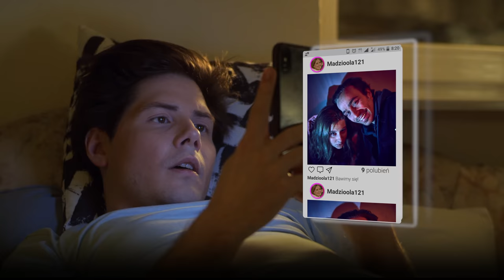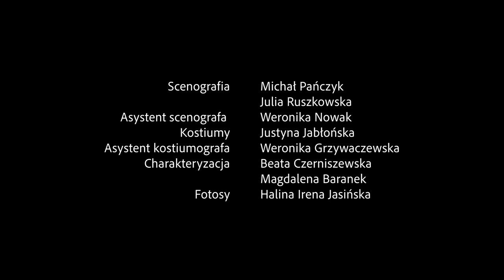Jonasz z 2B [#05] Eryk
Warto czasem być dobrym kumplem i podpowiedzieć koledze na lekcji - można też wtedy przypadkiem dowiedzieć od niego, gdzie dziewczyny lubią chodzić po szkole...Jonasz i Eryk planują zaprosić swoje szkolne sympatie na szczególny koncert. Czy Jonaszowi udało się zaprosić Magdę? Tego dowiecie się w dzisiejszym odcinku…

Kolejne odcinki w środy.

Scenariusz: Angelika Olszewska
Reżyseria: Mateusz Olszewski
Zdjęcia: Marcin Lesisz
Montaż i czołówka: Agata Przygodzka
Mistrz Oświetlenia: Ireneusz Chojnacki
Kierownik produkcji: Angelika Olszewska
Kierownik planu: Magdalena Gonera
Korekta barwna: Przemysław Jurkiewicz
Fotosy: Halina Irena Jasińska
Grafiki: Jakub Dudek
Reżyseria dźwięku: Iga Kałduńska
Scenografia: Michał Pańczyk
Kostiumy: Justyna Jabłońska
Charakteryzacja: Beata Czerniszewska
Jonasz: Piotr Bondyra
Babcia: Tomira Kowalik
Magda: Julia Biesiada
Aśka: Kamila Kamińska
I inni.
Serial jest wyprodukowany przez Stowarzyszenie Działań Twórczych Republika Warszawa dla Langusta na Palmie.

Dziękujemy braciom Dominikanom z klasztoru na Warszawskim Służewie za udostępnienie miejsca do nagrania II